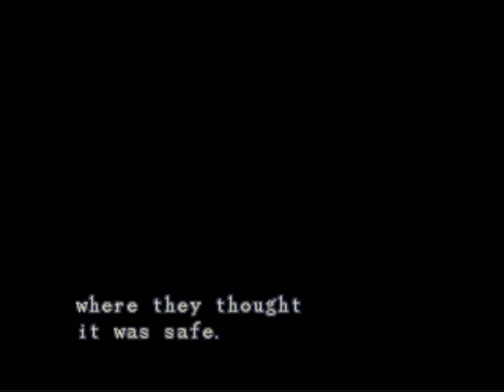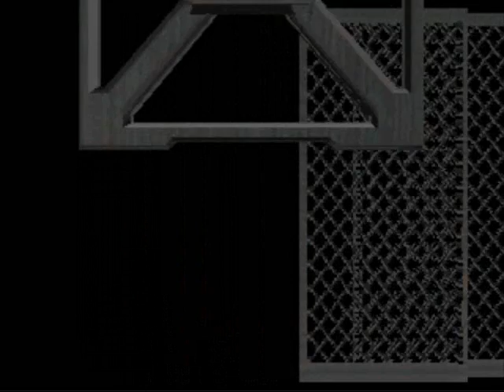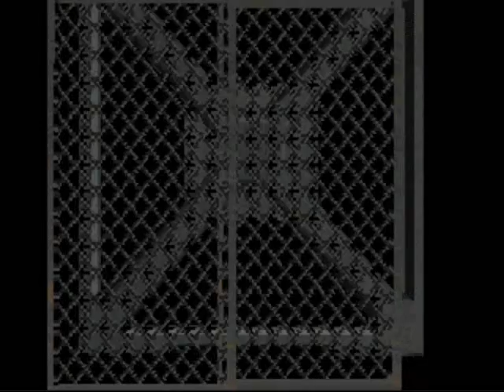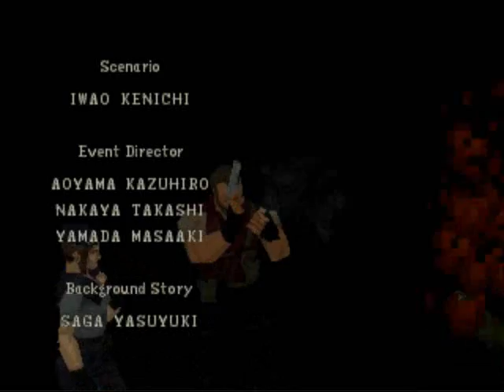🔵 Resident Evil 1